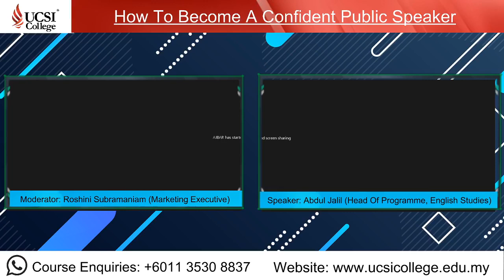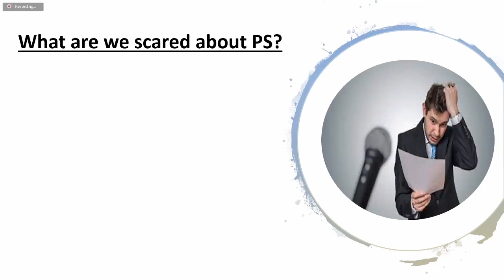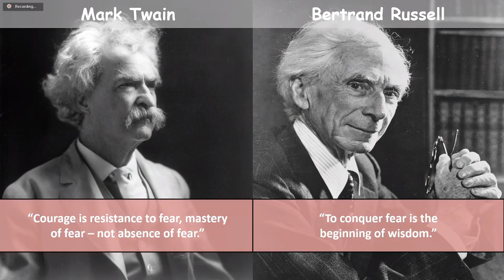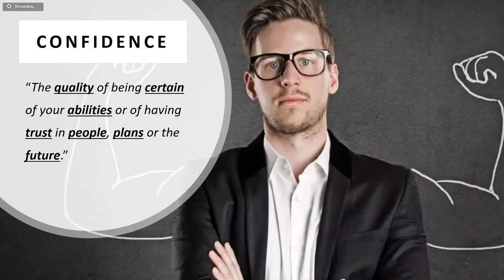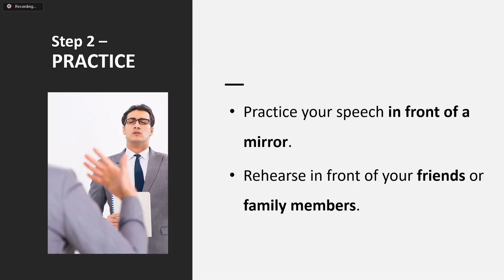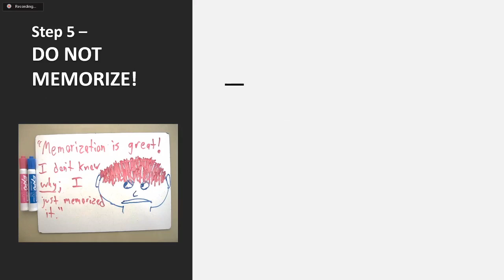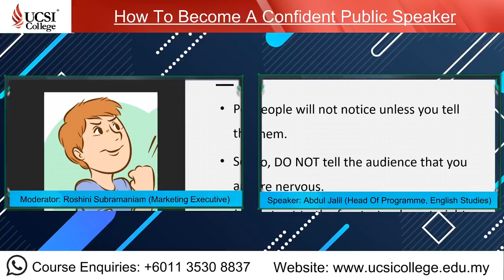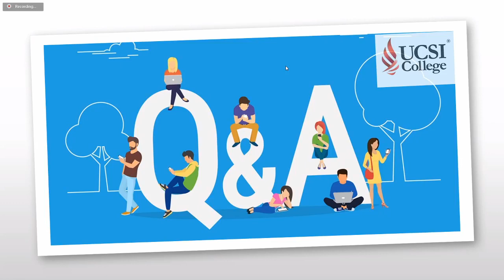How to Become a Confident Public Speaker?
It does not matter if you are an introvert or an extrovert, everyone is afraid of speaking in public. Together, Let's dive into the dynamics on how one can ace public speaking effortlessly, because if I can do it, you can too!